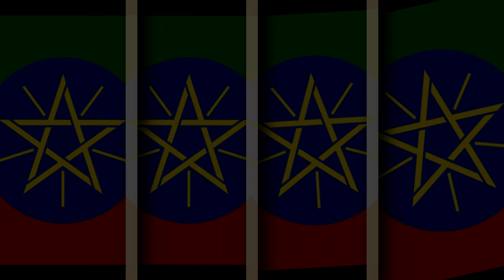Ethiopia EAS Alarm Red Zone [レッドゾーン]